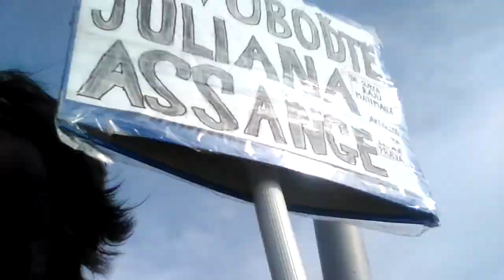FreeAssangeNOW---1230-Kilometer walk completed in 123 days to free Julian Assange---Dr.S Mattimalla